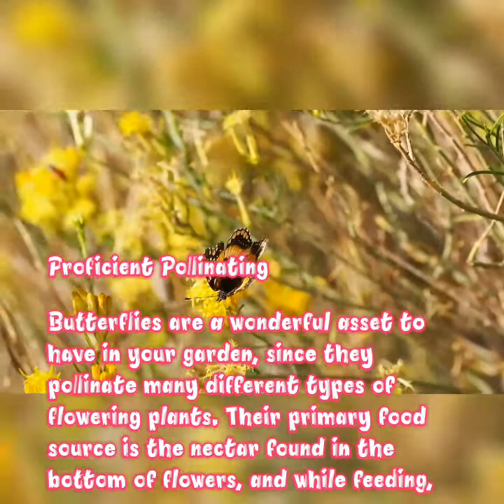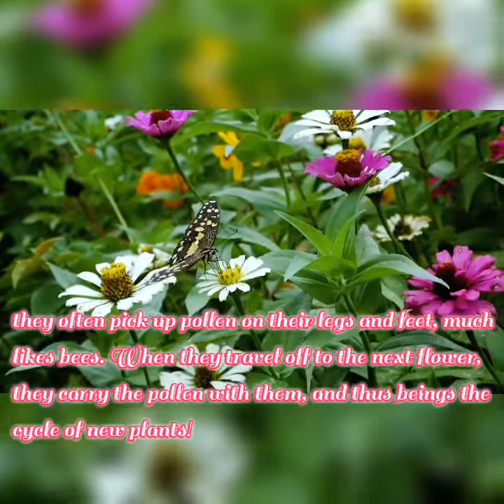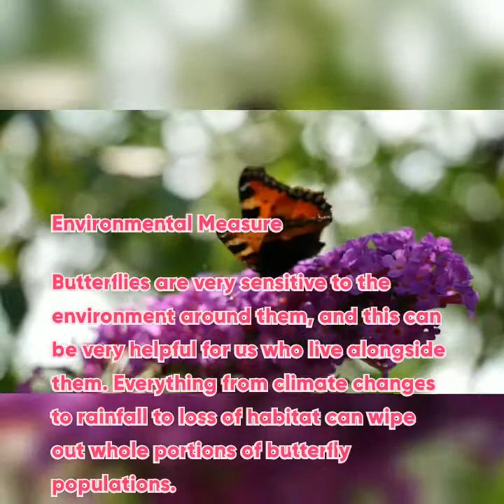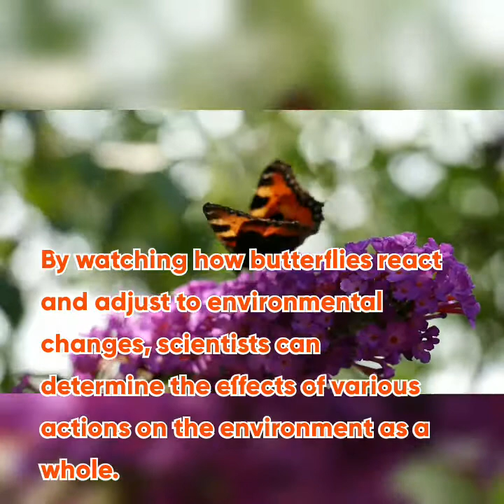3 Benefits of Butterflies in the Environment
Butterflies are iconic for spring and summer and often represent happiness and beauty. These insects, while gorgeous to look at, are also very beneficial to the environment in which they live.  So what do butterflies do for us?

Proficient Pollinating

Butterflies are a wonderful asset to have in your garden, since they pollinate many different types of flowering plants.  Their primary food source is the nectar found in the bottom of flowers, and while feeding, they often pick up pollen on their legs and feet, much likes bees.  When they travel off to the next flower, they carry the pollen with them, and thus beings the cycle of new plants!

Butterflies, during their larval stage, feed of specific types of plant (based on their species). For example, Monarch butterflies feed on milkweed plants during their larval phase.  Some butterfly larvae even feed off of aphids found on the leaves of plants.  By feeding on leaves, butterflies help keep foliage in check, and can even help control some of the nuisance plants found in your garden.  Feeding on aphids protects your flowers and plants that might otherwise be overtaken.

Environmental Measure

Butterflies are very sensitive to the environment around them, and this can be very helpful for us who live alongside them.  Everything from climate changes to rainfall to loss of habitat can wipe out whole portions of butterfly populations.  By watching how butterflies react and adjust to environmental changes, scientists can determine the effects of various actions on the environment as a whole.